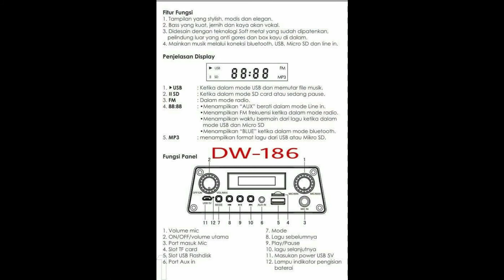SOUND SYSTEM PALING KENCENG & MANTUL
Macam macam sound system yang berkualitas dan paling di cari tahun ini.Sound system terbentuk dari 2 kata yaitu sound yang berarti suara dan system yang artinya sistem. Jika gabung menjadi sistem suara. Lalu apa yang dimaksud dengan sistem suara ini? Sistem suara adalah sebuah sistem yang dibangun untuk membantu memberikan output suara yang lebih besar dari inputan yang dimilikinya. Ukuran lebih besar ini bisa berkali-kali lipat tergantung dengan komponen yang ada di dalam sound system itu sendiri. Ya karena namanya sistem maka sound system dibangun dari komponen-komponen yang berbeda yang masing-masing memiliki tugas tersendiri untuk melipat gandakan serta menjaga kualitas suaranya.